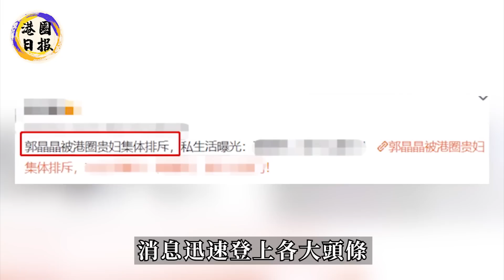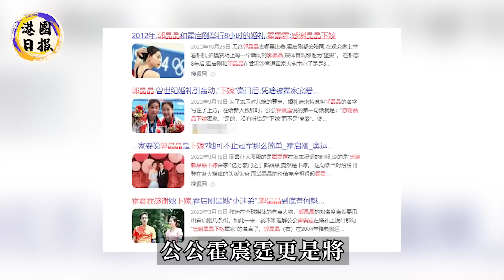太突然！霍家內部矛盾大爆發！郭晶晶一言不發離開，霍啟剛緊隨其後！霍震霆最害怕的情況還是發生了！郭晶晶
“你就是逼死我也生不出來！”鐘麗緹直播崩潰控訴，為生子吃盡苦頭，惹小12歲老公當場發飆“不能生就滾”！
一人入獄換全家快活！洗米華入獄前早將財產全部轉移，長子麵對百億債務毫無壓力，放出豪言：我爸最快12年就能出來！
洪金寶家中突發重病！緊急送醫生命垂危！妻兒遠在日本不聞不問，護工無奈爆出真相惹人怒！